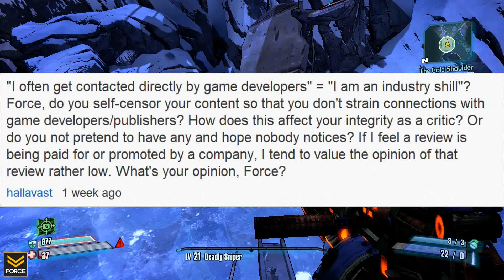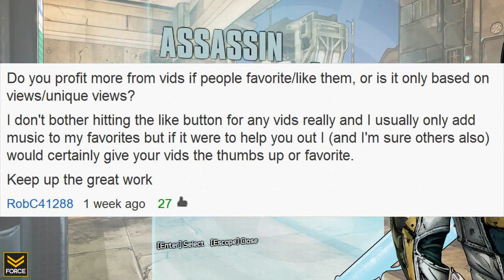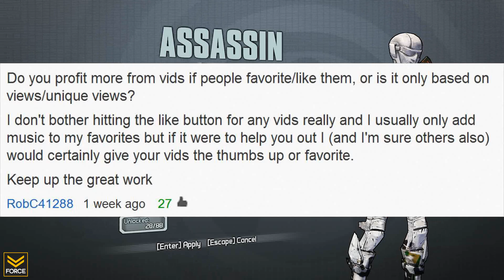Q&A w/ Force (Sept 23, 2012)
FSG Presents: Q&A w/ Force

Responding to some community questions!

Background Gameplay from Borderlands 2.